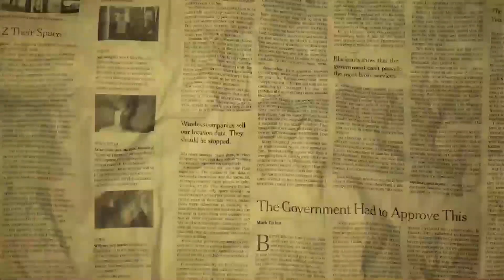Connie Drinks Her Favorite Jamaican Beers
Connie tries 10 different Jamaica Beers and tells her which is her favorite 5.